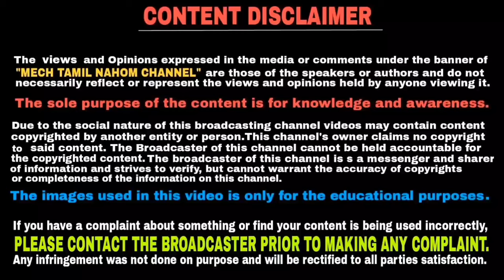The government has no plans to ban petrol and diesel vehicles | தமிழில் | Mech Tamil Nahom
Road Transport and Highways Minister Nitin Gadkari said that the government has no plan to banning petrol and diesel vehicles